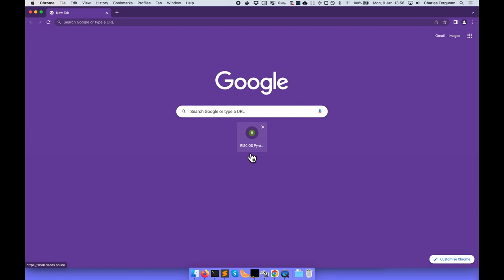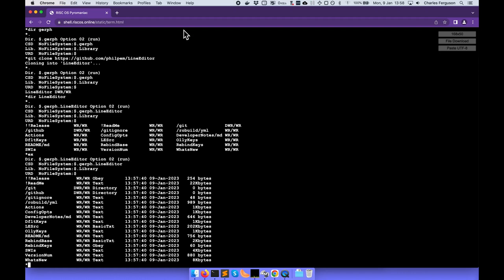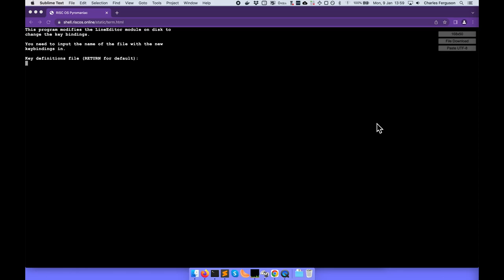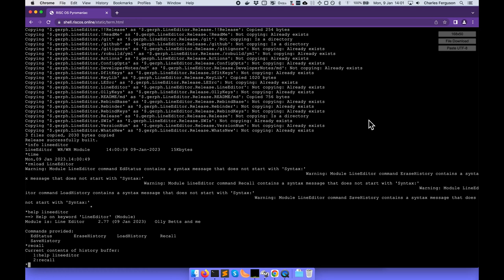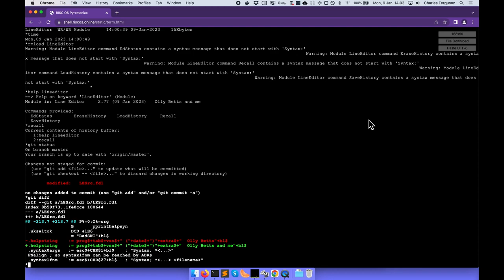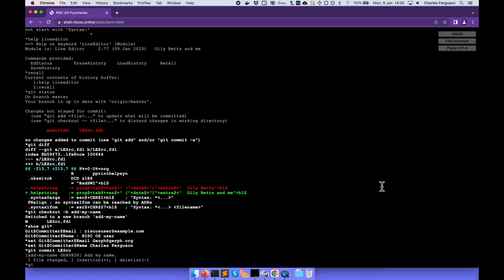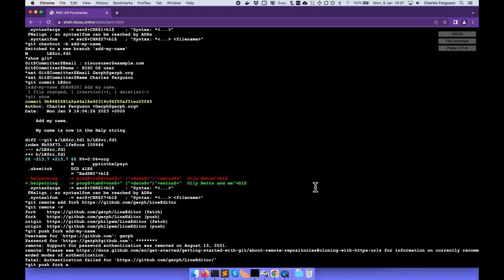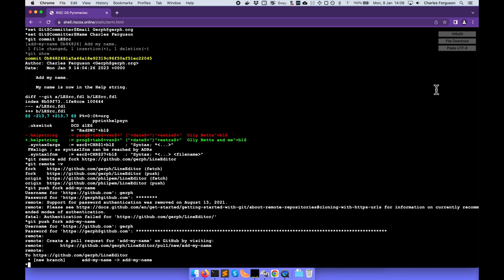Coding On RISC OS - Using git on shell.riscos.online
How to use git on shell.riscos.online

Charles Ferguson introduces us to how we can use git on shell.riscos.online which is part of his Pyromaniac project. This is a very cool way of coding on RISC OS from anywhere just using an internet browser!

Chapters:

00:00 Intro

For more info and resources about Coding on RISC OS, please check out this